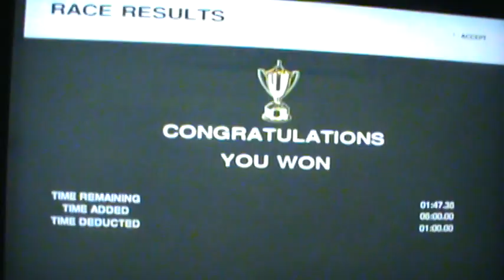Ford Racing Off Road Seconds Out 15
Seconds Out Challenge in Wild Canyon Reverse,
Using Ford F150 FX4 (2008).